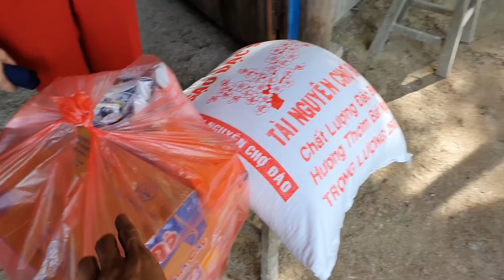Đoạn cuối đau lòng buổi phát quà từ thiện, ai cũng rơi nước mắt ước mơ của bé Thùy Dương